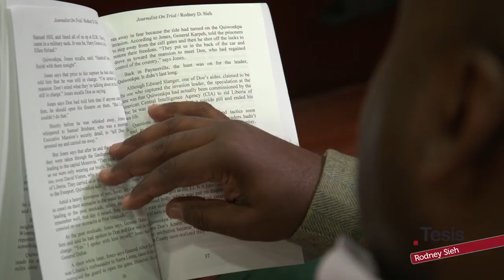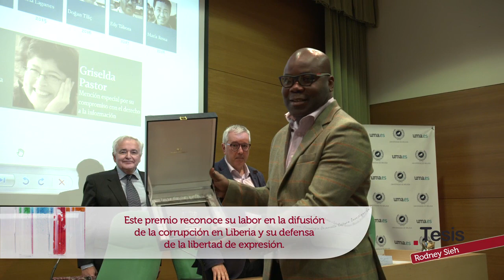RODNEY SIEH, PERIODISMO SOCIAL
Rodney Sieh es un periodista liberiano fundador y editor del periódico FrontPage Africa. En 2013 fue encarcelado por denunciar un caso de corrupción que involucraba a un exministro del Gobierno de Liberia. Desde entonces, se ha convertido en un defensor incansable de la justicia, la objetividad y el papel social de los Medios de Comunicación. Rodney Sieh ha recibido el X Premio Internacional Libertad de Prensa de la Universidad de Málaga en reconocimiento a su labor en la difusión de la corrupción en Liberia y su defensa de la libertad de expresión.